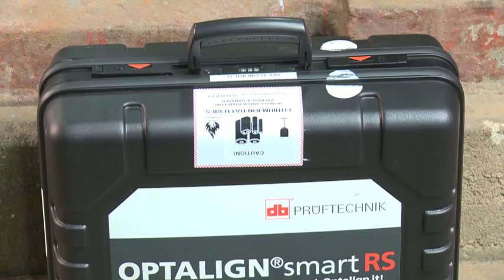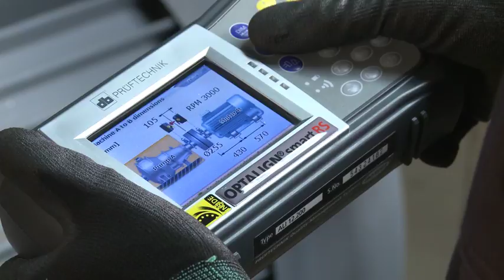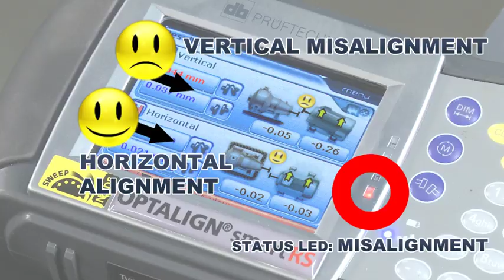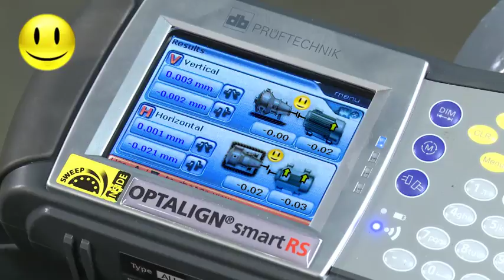L'alignement d'arbres au laser avec OPTALIGN smart RS5 par PRUFTECHNIK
Comment aligner les arbres avec OPTALIGN smart RS5. Suivez des instructions claires et une procédure d'alignement facile. Découvrez les avantages d'OPTALIGN smart RS5.